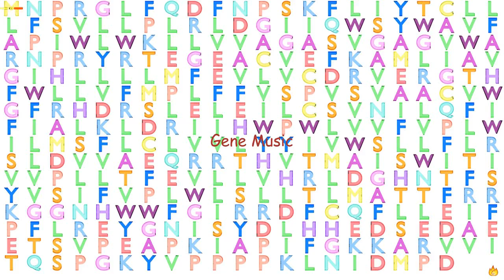Gene Music using Protein Sequence of TMEM185B "TRANSMEMBRANE PROTEIN 185B"